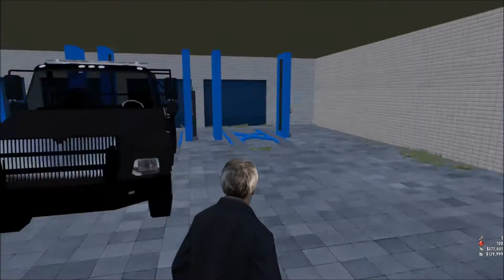Pure Gaming [Towing Service Review]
Hello, Wellcome to my channel. I started out playing alot of arma 2 island life and eventaly made my own communty calle Pure Gaming. We are currently developing are own framework for a gamemode we call Pure Gaming Border Wars.

Come Join Us Today.